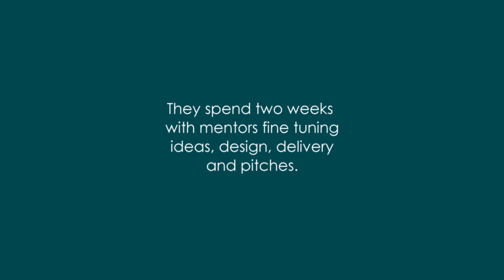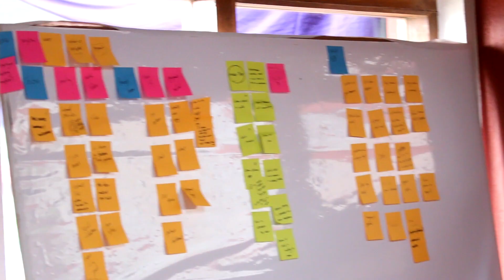A farewell to SPRING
SPRING accelerator boot camp August 2018 - Kathmandu, Nepal.  SPRING accelerator works with businesses and founders to improve the quality of life for young women across the world. A key component of the acceleration plan is a two week intense boot camp in Nepal. Here is a short two minute fan clip of the experience at Haatiban resort, elevation 1800 meters from the last cohort of SPRING businesess. To learn more about the context behind the bootcamp and the video